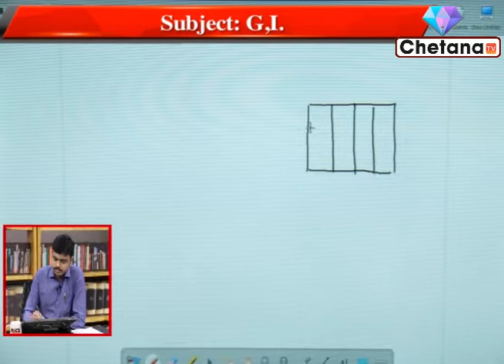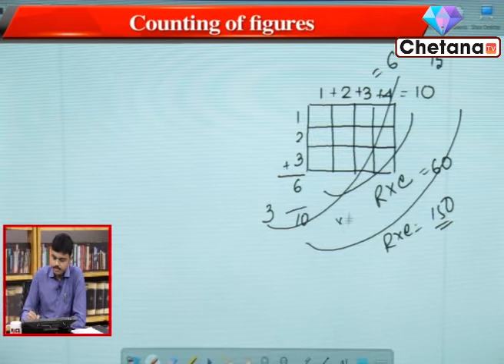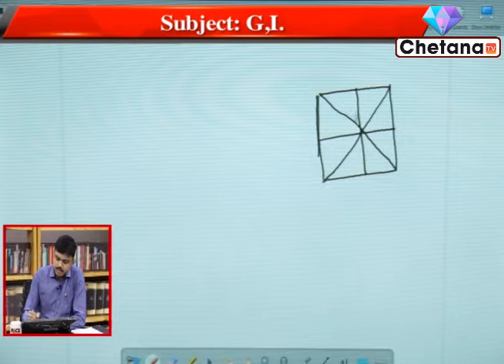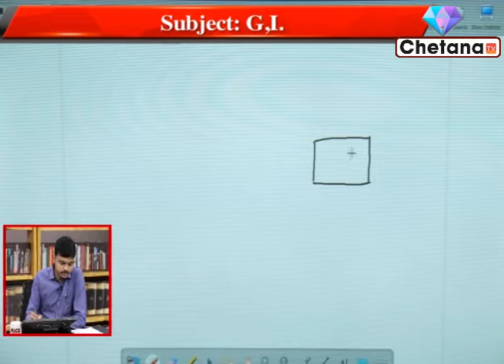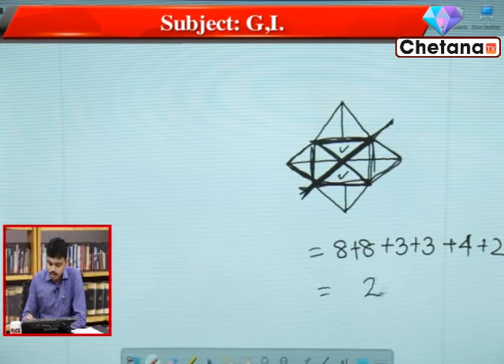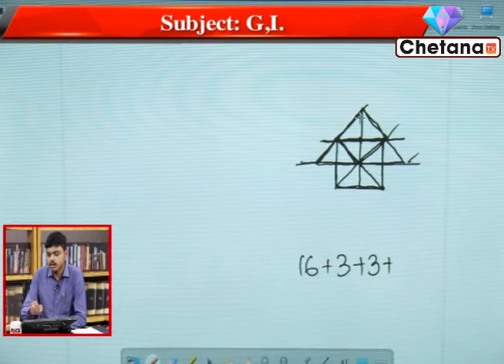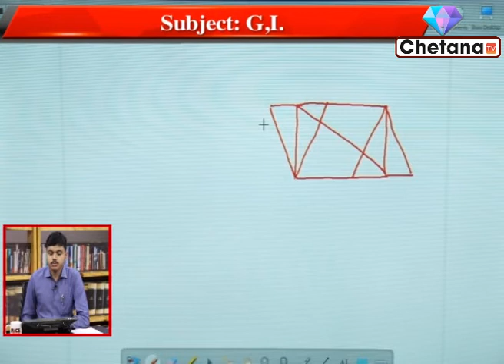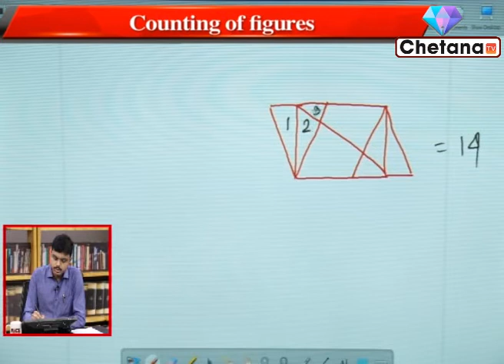General Intelligence Class I RICE Education I WBCS, Rail, SSC Preparation I Chetana Tv I Part 2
General Intelligence Online Class I RICE Education I WBCS, Rail, SSC Preparation I Chetana Tv I Part 1

Govt job aspirants can take Rice Education online classes on General Intelligence through this video for govt job exam preparation 2020. In this video Sir Debajyoti Roy renowned teacher of Rice Education is taking online class. Students can prepare themselves for the competitive exams.